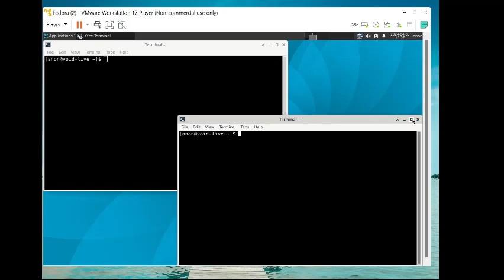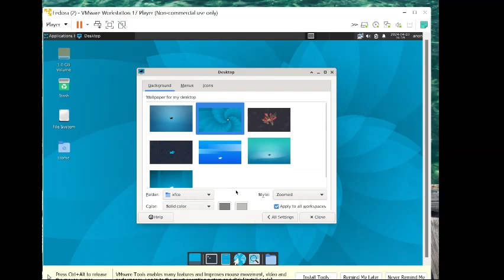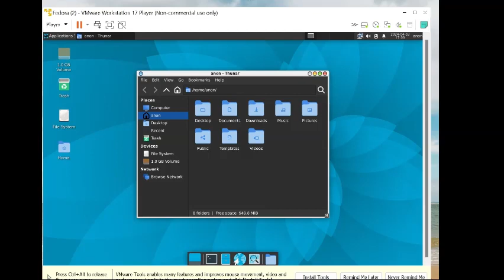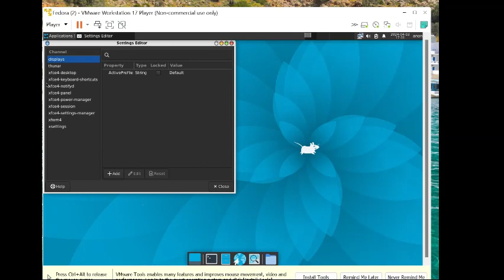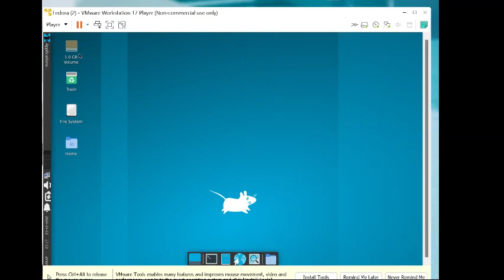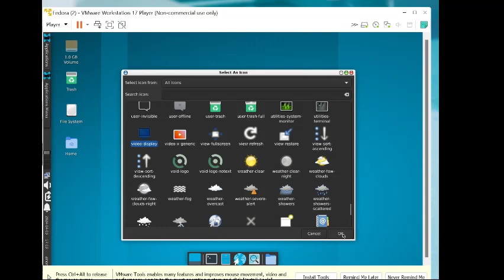void-live-x86_64-20240314-xfce review mini Virtual Box